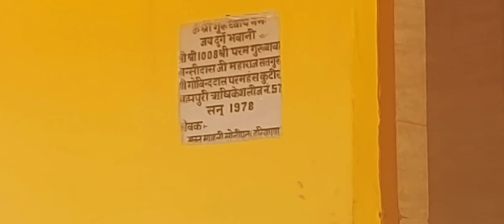पूर्णिमा भण्डारा 19 November 2021